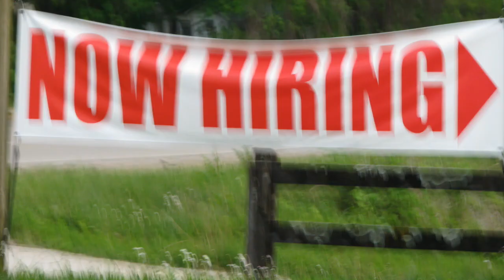ho down redneck style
jamming at the mill